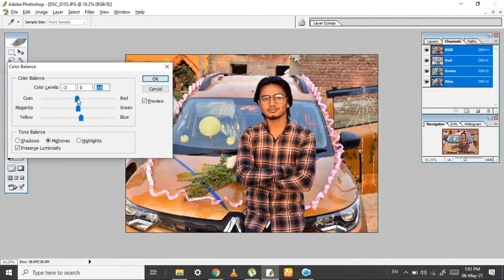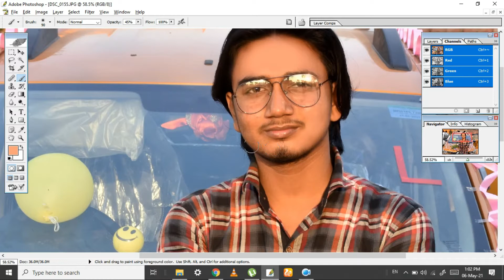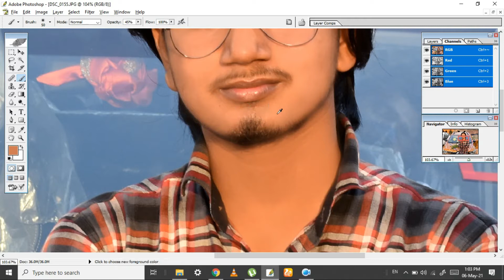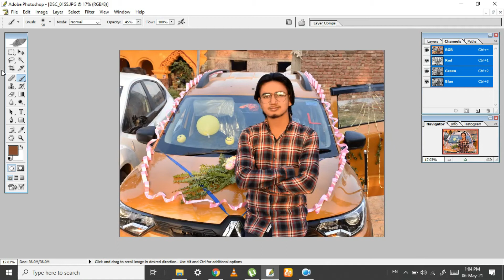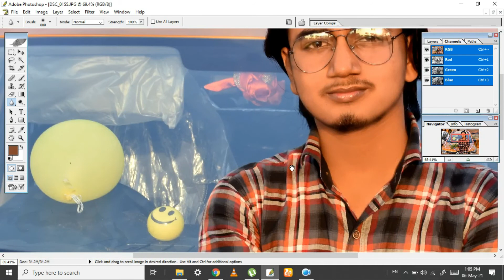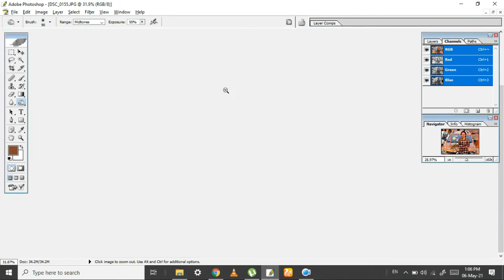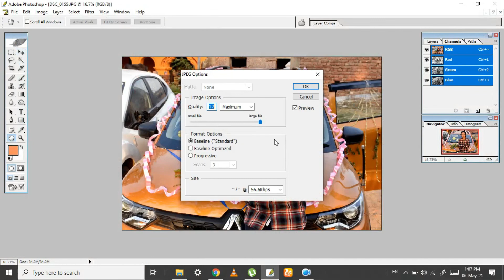how to edit pic for instagram